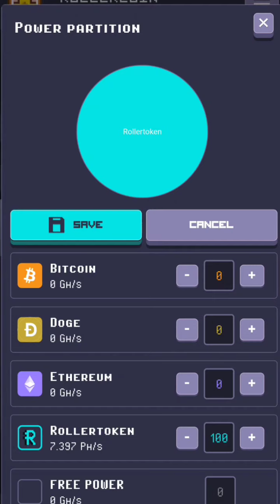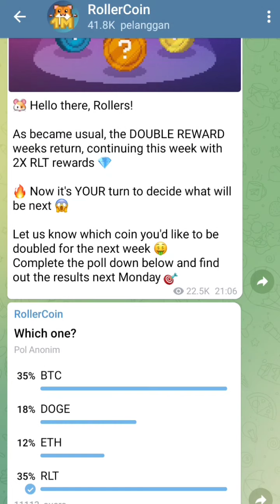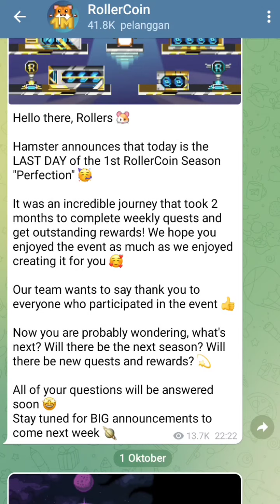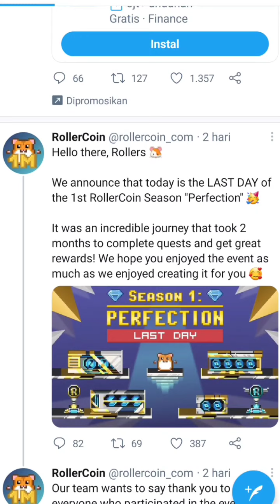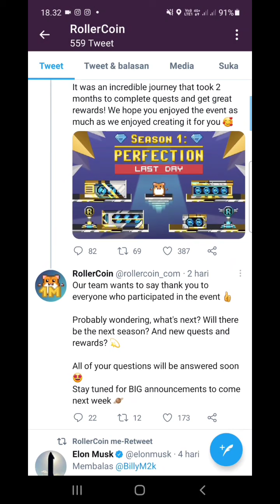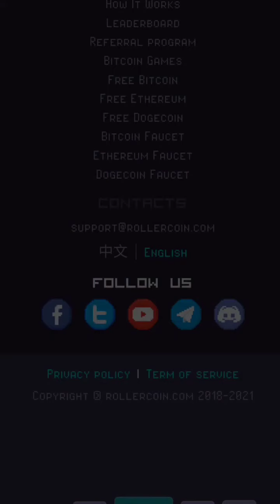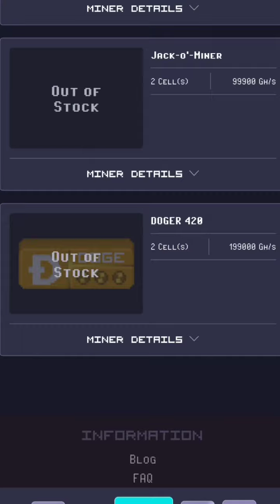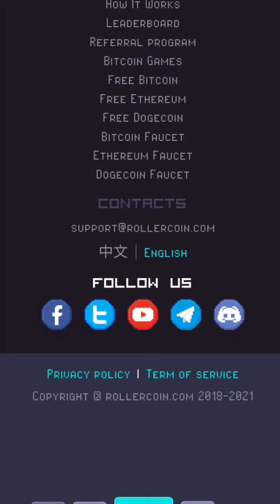ROLLERCOIN FINAL PERFECTION SEASON 1 | NEXT BIG UPDATE IN ROLLERCOIN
Final ROLLERCOIN SEASON PERFECTION 1 , dan disini admin melihat potensi rollercoin itu sangat baik , dan admin semakin fokus untuk invest 1 per 1 Minner , agar kedepannya tidak terlalu sulit untung menambang. Ada 2 metode Monney atau jari keriting untuk bermain di site ini , tiada tidak mungkin untuk bermain di web ini secara gratis , karna banyak Giveaway dadakan seperti ada kendala atau masalah mereka selalu mengasi kompensasi , dan yang utama PAPI ELON MUSK sudah menyenggol semoga ini jadi hal baik